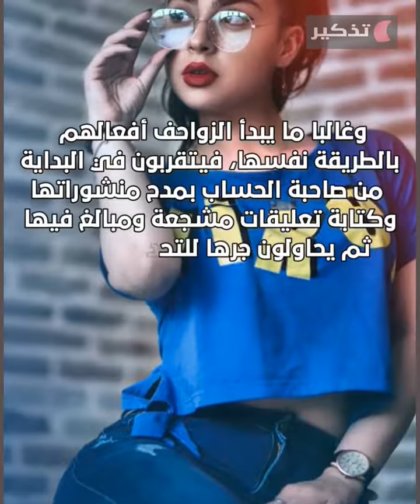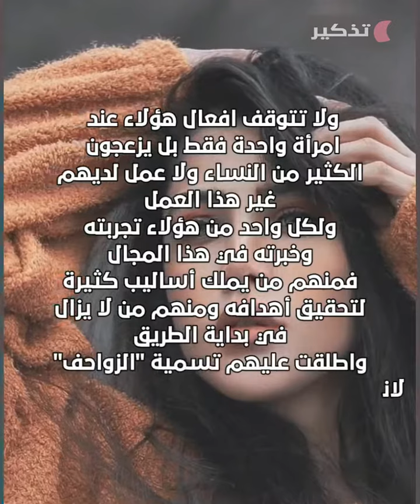الزواحف او "المتملقين للنساء" في سطور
الزواحف تسمية لحقت بالمتملقين للنساء في مواقع التواصل الاجتماعي، إذ يقتصر عمل هؤلاء على التودد والتملق للنساء فقط مستغلين أي سبب وأي مناسبة، وعلى الرغم من انهم يدركون ان أغلب الصور قد لا تشبه صاحبات الحساب الا انهم يواصلون مساعيهم المحمومة لإقامة أي علاقة مع أي امرأة. الفيديو يقدم لمحة سريعة عن هذا النوع من الزواحف. جولة قصيرة بمعان كبيرة. قناة تذكير.
TTHKER TTHKER